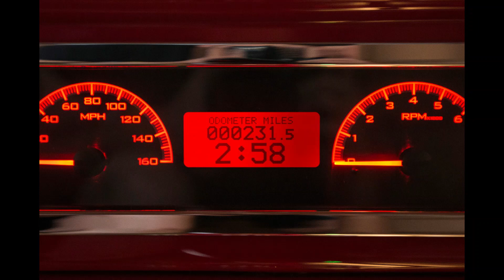1953 F 100